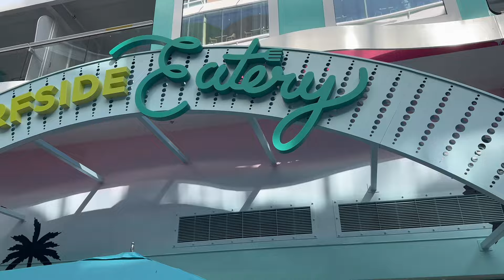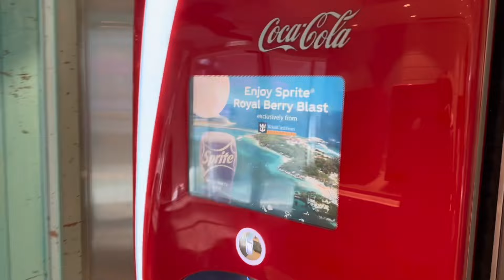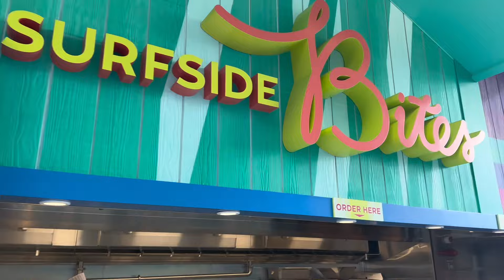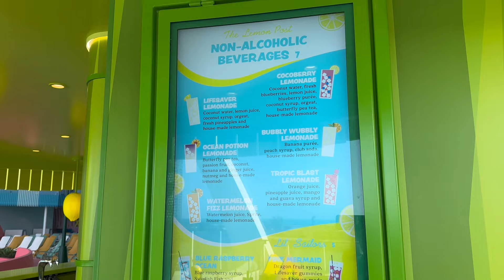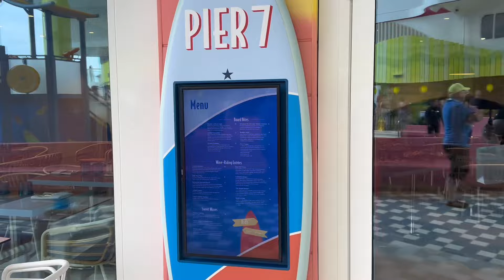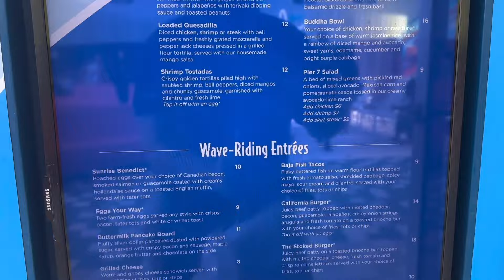Surfside Neighborhood on Icon of the Seas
Check out Royal Caribbean’s NEWEST Neighborhood onboard the world’s largest cruise ship - Icon of the Seas!

Timestamps

00:00 - Surfside Neighborhood
00:48 - Surfside Eatery
02:05 - Sugar Beach
02:48 - Surfside Bites
03:13 - The Lemon Post
04:10 - Baby Bay & Waters Edge
04:55 - Pier 7
05:27 - Carousel
06:05 - Arcade
06:28 - Sunshine & Sundries

We experience the product first hand so we can answer any question you have as real knowledge doesn’t come out of a book.  Whenever you book with Marvelous Mouse Travels, you book with experience that matters.

Ready to book your trip?

We highlight destinations from Disney, Universal, Sandals, cruise ships, along with other destinations around the world!

Let us help you plan a vacation to any destination that will meet your budget and needs. Our FREE services include all aspects of planning that perfect vacation. Let our experts do the work so you can have the fun!

TOP TRAVEL AGENCY Universal Parks and Resorts 2019
Universal’s only DIAMOND agency
A PLATINUM Authorized Disney Travel Agency
A PREFERRED Sandals Agency
Sandals Chairmans Royal Club Member